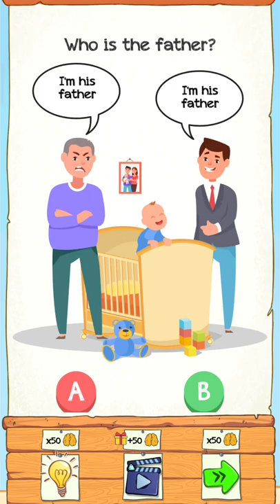Braindom Riddle!🤔🤥 Gameplay Trailer For Android And iOS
Game Name: Braindom Riddle by Matchingham Games

About This Game:

Tricky brain test game! Wash your mind with smart thinking game puzzle riddles.

Thinking games and riddles will twist your mind and puzzle you.  Wash your brain with mind games and puzzle games. Do you have what it takes to beat each level? Who did it - solve riddles to find out who is who, who is lying and who is the culprit! Braindom 2 brings you the ultimate brain app with tricky puzzles in this, the best of thinking games and brain games.

Wash your brain with mind games that are meant to trick you, solve them to give your brain exercise! Riddles that will twist your mind and puzzle you hard: who is who, who is the father, who did it? These riddle games are meant for teens and adults of all ages. Quiz games to test your IQ, can you solve it? Crack riddles and trivia games to continue to the next level! Be the champion of all the smart games by training your brain out!

Thinking games have nothing on this challenging, free trivia game for mobile! Brain games and riddles have clues hidden in words, photos, and questions itself. IQ games that give your brain exercise and get you thinking outside of the box.

Crack the riddles and become a clue hunting detective. Picture puzzles need an eagle eye to solve. Trivia game mixed with logic puzzles, Braindom 2 is full of tricks and riddles that you need to beat to continue to the next level. Solving these brain puzzle games will give you a satisfying feeling of victory as you crack each level!

Brainwash the way you think - solve brain test, fun picture puzzles and IQ games, all while having a fun time. This riddles game is not too complex, not too easy, but will give you a challenge. The best riddles engage your natural problem-solving skills and make you laugh along the levels.

Braindom 2 is unlike most IQ games, brain games, and riddle games because it has a unique concept that lets you work your brain out. Tricky puzzles and brain games will elevate your IQ because it tricks and challenges your thinking habits in a funny and ludic way.

This brain game encourages you to train yourself daily with tricky puzzles and trivia tests to become the riddle master amongst your friends. Braindom 2 provides hundreds of fun trivia games, riddle games, tricky puzzles, brain test, IQ tests and quiz games.

Braindom 2, the funniest of puzzle games and brain teaser games, breaks common sense and brings you an excellent brainwash experience. Ready for the brain out in the best of smart games and riddle games? Try this impossible mindblowing game and crush each level in this 7 second riddles game.

This game is unique, original, and creative, designed not only to push yourself with mind games but also to train your brain out. You can enjoy these free iq games to brainwash . What a cool brain test and brain-teasers in these thinking games!

It’s designed with multiple brain teaser games, tricky puzzles, mind games, iq games, brain test, puzzle games, riddles and cool smart games to become a riddle master!

Links for.

About this Channel:

If you would like to see more Videos Like this ^|^

Hello Guys!

You will see Funny moments, Funny Games, Horror Games, Gameplay Trailers. Guess the Games, Guess for fun, Relaxing Games, Art Games and Other Variety of Gameplay Shows here.
Currently we are posting old and new Mobile Gameplays that can make your day relaxing for Android and iOS user.

If you find our channel enjoyable, please help me reach 10K subscriber to get more funs.